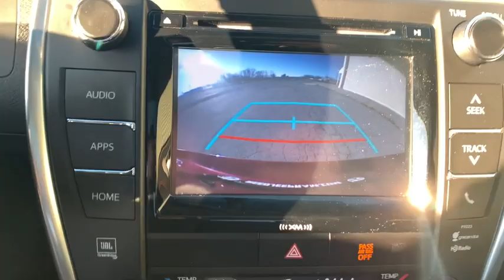2017 Toyota Camry St Joseph, Savanah, Platte City, Kansas City MO, Levenworth, KS JS21056A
Used 2017 Toyota Camry available in St. Joseph, Missouri at Reed CDJR St Joseph. Servicing the Savanah, Platte City, Kansas City MO, Levenworth, KS area.

3100 S US 169 Hwy

No Accidents! One Owner!    This 2017 Toyota Camry XSE is with interior complete with these Key Features RUBY FLARE PEARL BLACK SPORT LEATHER-TRIMMED ULTRASUEDE SEAT TRIM CONVENIENCE PACKAGE SPECIAL COLOR MOONROOF PACKAGE RADIO: ENTUNE PREMIUM JBL AUDIO W/NAV &amp; APP SUITECall us today at or complete your finance application on our We are your VALUES DRIVEN family-owned dealership in St. Joseph!  Reed Jeep RAM 3100 S US 169 Highway St. Joseph MO 64503
Engine: 2.5L I-4 DOHC SMPI|Front-wheel drive|3.63 Axle Ratio|Battery w/Run Down Protection|Gas-Pressurized Shock Absorbers|Front And Rear Anti-Roll Bars|Electric Power-Assist Speed-Sensing Steering|17 Gal. Fuel Tank|Strut Front Suspension w/Coil Springs|Strut Rear Suspension w/Coil Springs|4-Wheel Disc Brakes w/4-Wheel ABS, Front Vented Discs and Brake Assist|Steel Spare Wheel|Compact Spare Tire Mounted Inside Under Cargo|Clearcoat Paint|Body-Colored Front Bumper|Body-Colored Rear Bumper|Chrome Side Windows Trim|Body-Colored Door Handles|Body-Colored Power Heated Side Mirrors w/Manual Folding|Fixed Rear Window w/Defroster|Light Tinted Glass|Variable Intermittent Wipers|Front Windshield -inc: Sun Visor Strip|Fully Galvanized Steel Panels|Grille w/Chrome Bar|Front license plate bracket|Trunk Rear Cargo Access|Fully Automatic Projector Beam Halogen Daytime Running Headlamps w/Delay-Off|Radio w/Seek-Scan, Clock, Speed Compensated Volume Control and Steering Wheel Controls|Window Grid Antenna|Passenger Seat|60-40 Folding Bench Front Facing Fold Forward Seatback Rear Seat|Manual Tilt/Telescoping Steering Column|Front Cupholder|Rear Cupholder|Valet Function|Remote Releases -Inc: Mechanical Cargo Access and Mechanical Fuel|Cruise Control w/Steering Wheel Controls|Illuminated Locking Glove Box|Driver foot rest|Full Cloth Headliner|Day-Night Rearview Mirror|Full Floor Console w/Covered Storage, Mini Overhead Console w/Storage and 2 12V DC Power Outlets|Fade-To-Off Interior Lighting|Full Carpet Floor Covering|Carpet Floor Trim and Carpet Trunk Lid/Rear Cargo Door Trim|Cargo Area Concealed Storage|Cargo Space Lights|FOB Controls -inc: Cargo Access|Instrument Panel Covered Bin, Driver / Passenger And Rear Door Bins|Delayed Accessory Power|Outside Temp Gauge|Analog Display|Manual Adjustable Front Head Restraints and Fixed Rear Head Restraints|Sliding Front Center Armrest and Rear Center Armrest|2 12V DC Power Outlets|Air Filtration|Side Impact Beams|Dual Stage Driver And Passenger Front Airbags|Curtain 1st And 2nd Row Airbags|Airbag Occupancy Sensor|Rear child safety locks|Outboard Front Lap And Shoulder Safety Belts -inc: Rear Center 3 Point, Height Adjusters and Pretensioners|Back-Up Camera